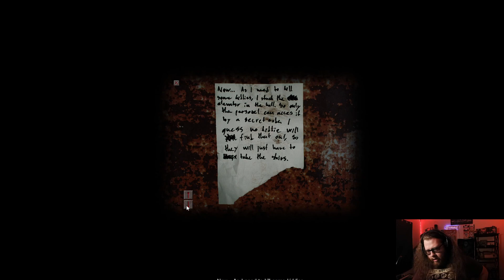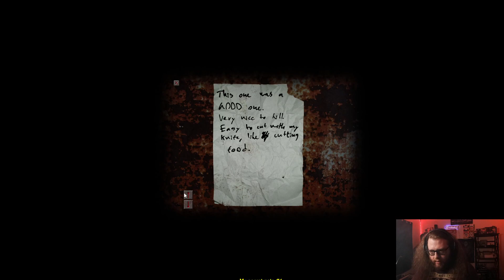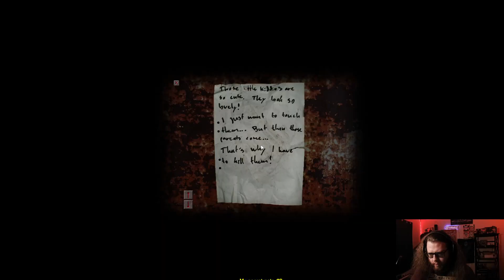Cry of Fear (2/4) | Fluff's Fright Nights